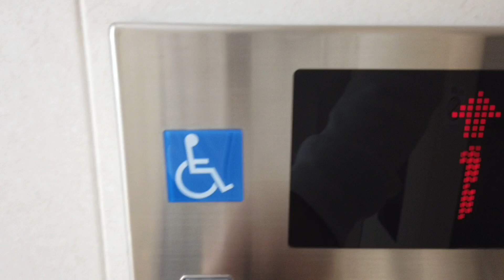ヤマダ電機 新発田店 エスカレーター【SEC】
ヤマダ電機新発田店のSEC製エスカレーターとエレベーターです。